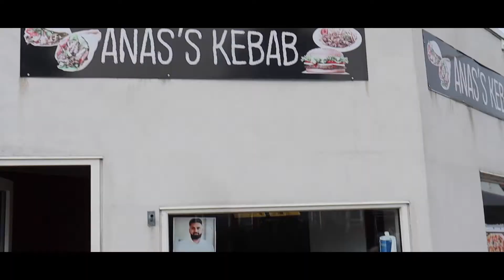MO // CHIP & CHAP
Tekst: Mo
Film & Klip: Freddy & Lali
Produceret af Turning Tables Danmark

Turning Tables Danmark er støttet af bl.a. følgende:
Bikubenfonden
Roskilde Festival Fonden
Boligselskabet Sjælland
Roskilde Kommune
Brøndby Boligselskab
Koda
Statens Kunstfond
Teleselskabet 3Danmark